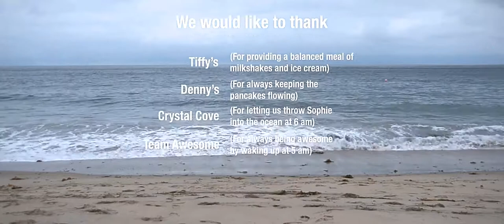The Dream (2012) OFFICIAL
Take part in this bizarre dream. Break away from your typical routine. Find a beach and relax.

This movie was created for FTV - 130 (Intro to Visual Storytelling)